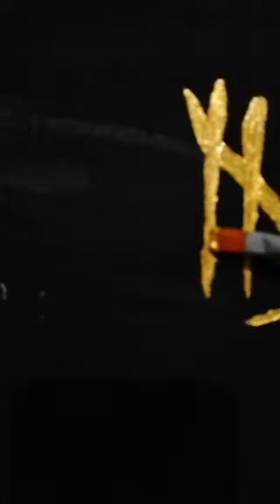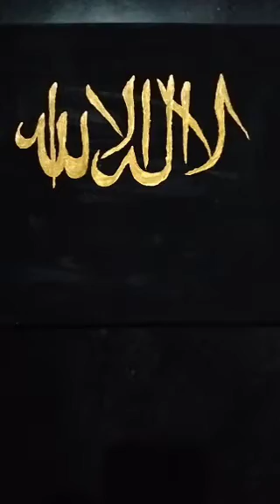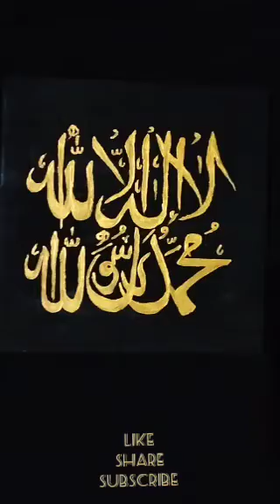laillaha illallah Muhammad ur rasoolullah PBUH ❤ Handmade Calligraphy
Handmade Calligraphy with Acrylic paint